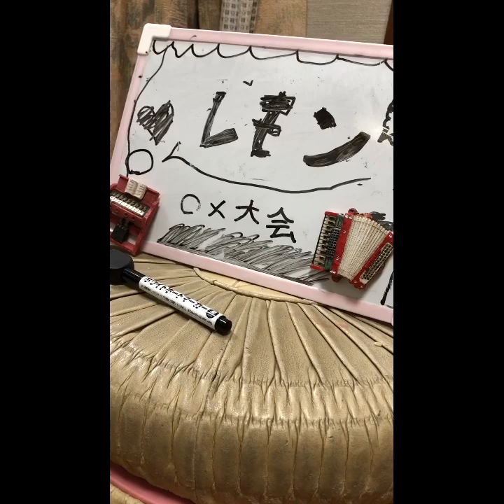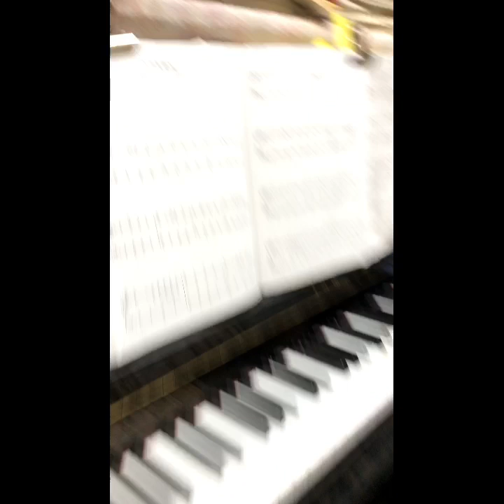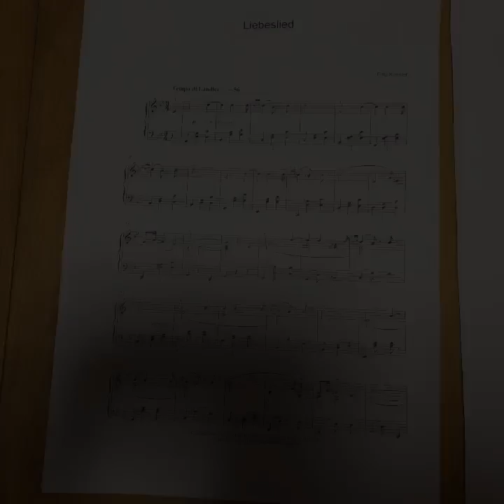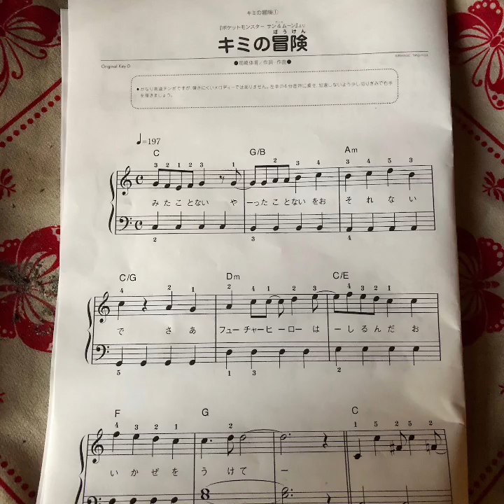マイムービー 552